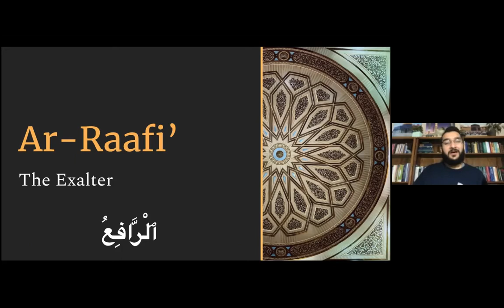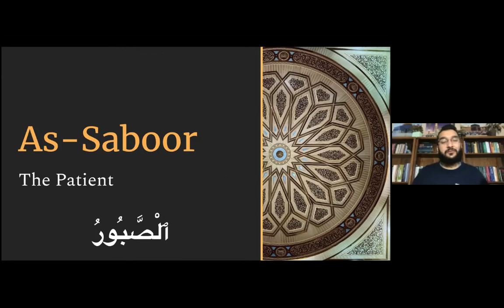Ramadan Post-Fajr 99 Names of Allah Dhikr - Day 25: Al Barr | At Tawwab | Al Muntaqim | Al Afuww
Al Barr (The Source of Goodness)
At Tawwab (The Ever-Pardoning)
Al Muntaqim (The Avenger)
Al Afuww (The Pardoner)